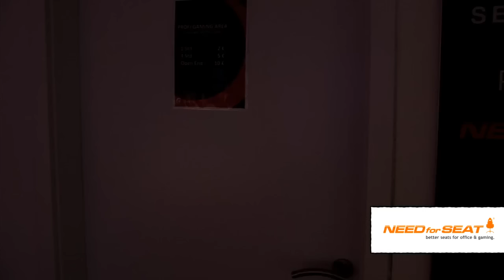Ostkaka vs Lothar - Group Stage Phase 1, Group E - SeatStory Cup IV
SeatStory Cup IV - Group Stage Phase 1, Group E Ostkaka vs Lothar

Game 1: 15:02
Game 2: 22:02
Game 3: 41:35
Interview: 51:31